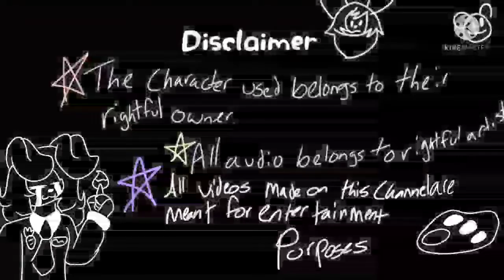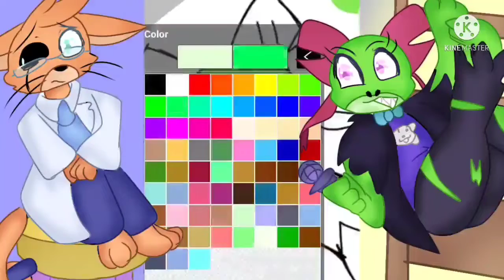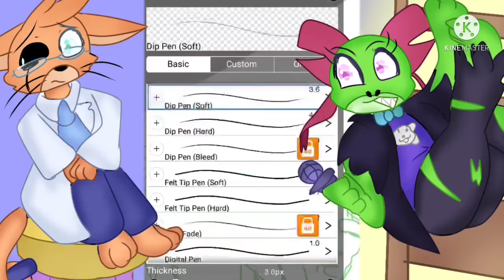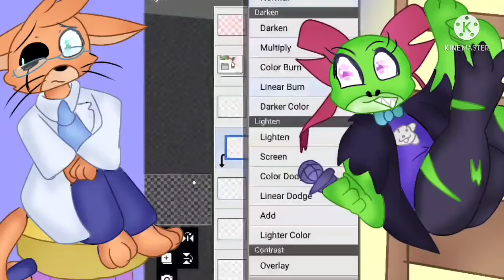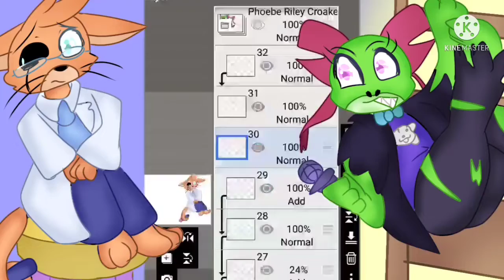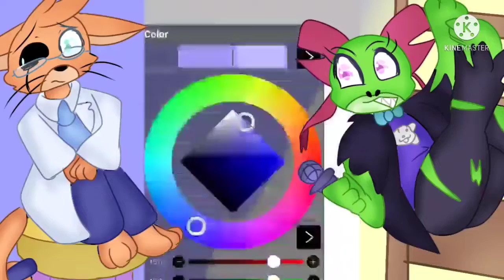[Speedpaint] Phoebe and Katz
🎶Music/Videos Used [Some Links May be Unavailable] 🎶

Ghost
 [Link Unavailable]

Aftermoon
 [Link Unavailable]

[Link Unavailable]

Meet Phoebe the Frog and Mark the Cat! Phoebe is the rebellious teenager character while Mark (Professor Katz) is the worried uncle character! Redraws are allowed on this!

What's Next: Quinn & Blossom Birthday Portrait [Instagram Request]

Every video for each week will be on Mondays and Fridays